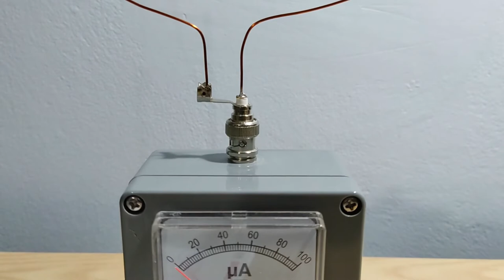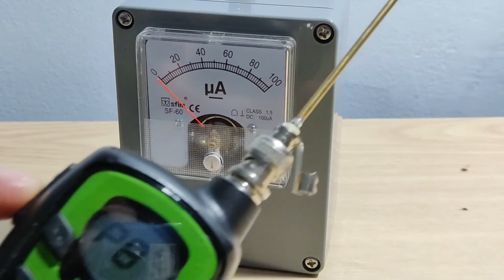How to extend the range of PMR 446